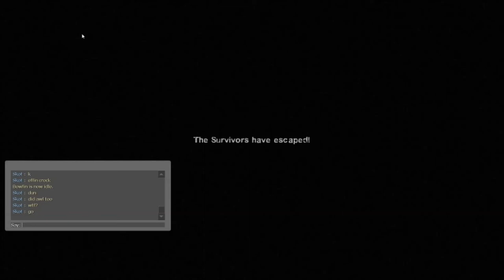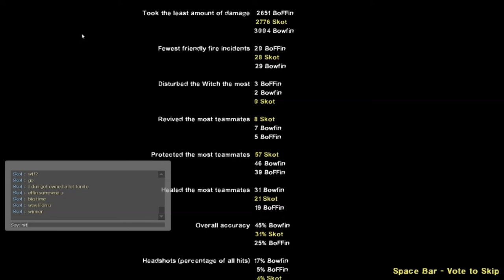Our 1st Threesum Into Tha Stenches...We Made A Clean Getaway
Bowfin, BoFFin & Skot: Stenches: Map Two Play Through & Finale